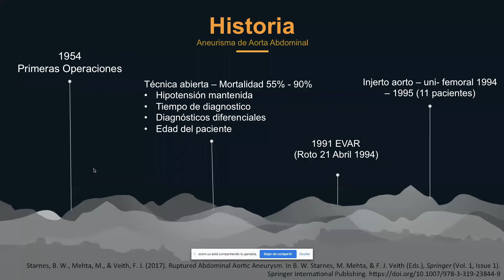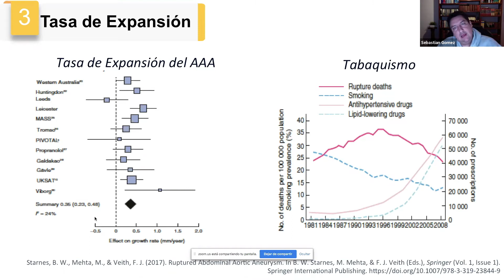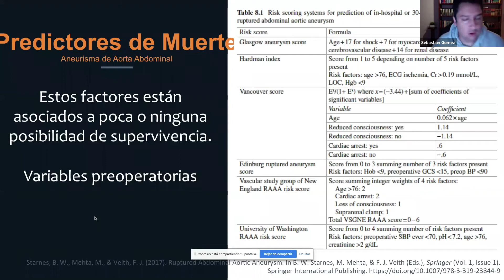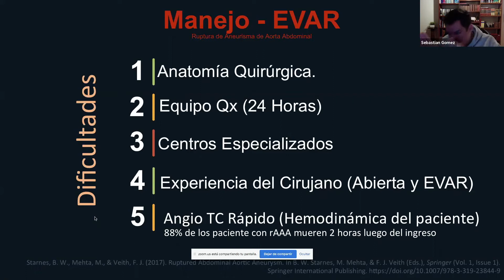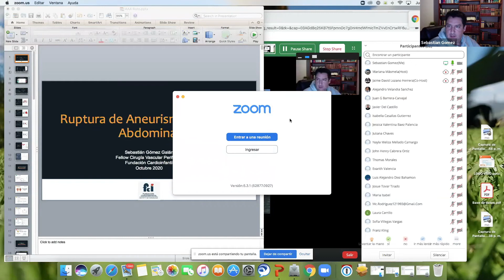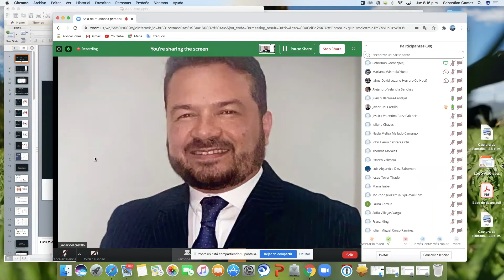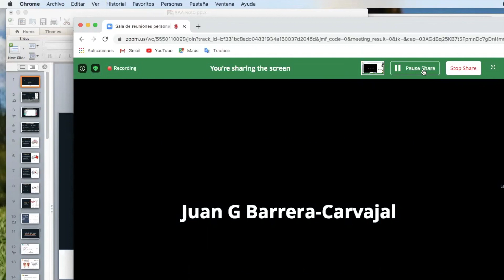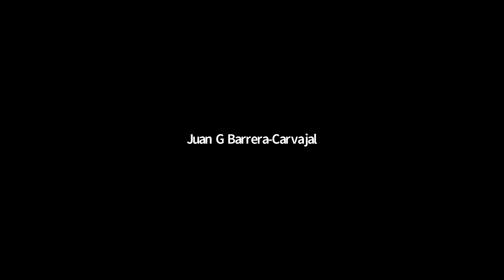Aneurisma de Aorta Abdominal Roto